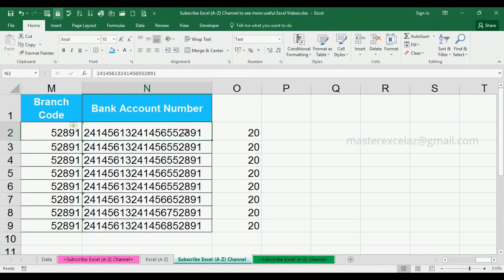Enter 20 digits number | Basic Tips & Tricks in excel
This video shows you how to enter 20 (twenty) digits number using text method in MS Excel 2016.